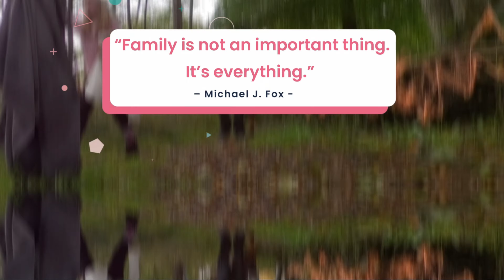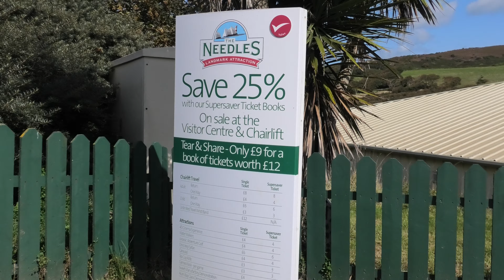The Needles - Isle of Wight - Speed Boat POV - Chair Lift Experience - Funfair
Probably one of our most enjoyable day's out on the Isle of Wight!

The speed boat trip certainly isn't for the faint hearted but is a real memorable expirience that we would highly recommend.